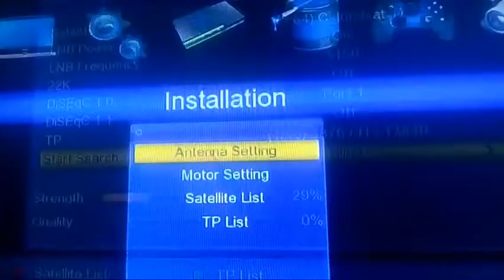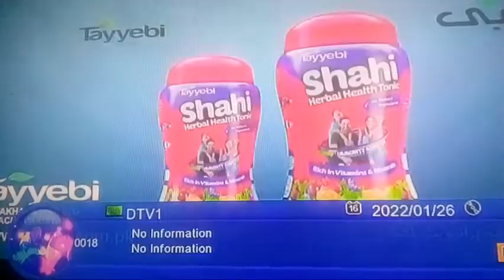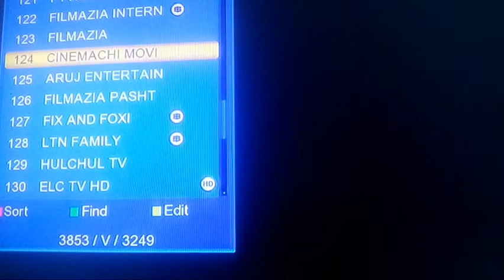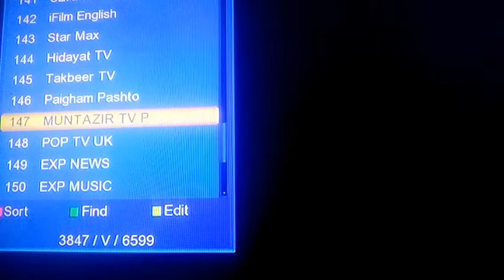PAK سیٹ38ایسٹ کے فل سگنل پوری سیٹ لائٹ دیکھیں